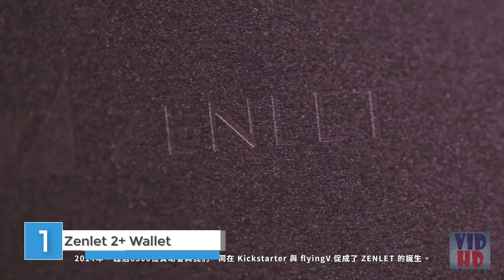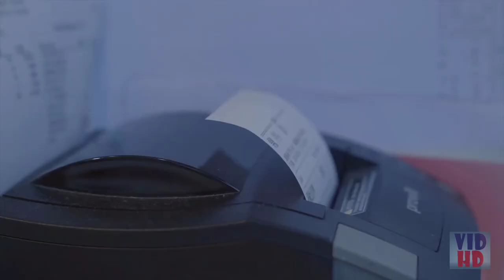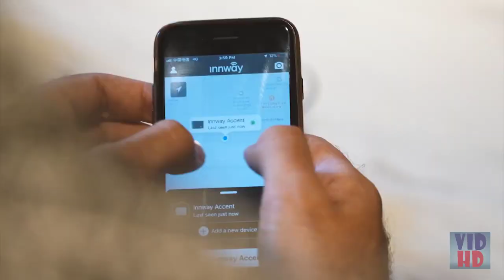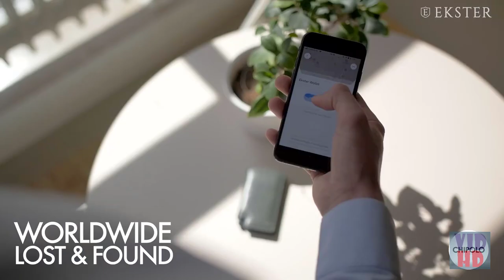The Best Smart Wallets for Men 2024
The Best Smart Wallets for Men listed in this video:

✔ 1. Zenlet 2+ Wallet

✔ 2. NOMATIC Slim Minimalist Wallet

✔ 3. Innway Accent Wallet

✔ 4. PITAKA Magwallet UE

✔ 5. Ogon RFID Stockholm V2.0

✔ 6. HuMn Mini Slim Wallet

✔ 7. VANACCI Carbon EVO Wallet

✔ 8. Ekster Parliament Wallet

In this post, I’ll tell you about the simplest smart wallets you'll buy for men in 2020. But first, a true quick overview.

Smart wallets have literally reinvented the tried-and-true “billfold” that humans have carried for millennia. Not only can a number of them assist you find a lost wallet, but they will prevent you from losing it within the first place.

Many smart wallets have Bluetooth capability that syncs them together with your smartphone through a fanatical app. they will protect your credit cards from thieves who want to steal your data with RFID scanners. a number of the good smart wallets dispense these same cards during a staggered vertical fan for straightforward retrieval at the flip of a lever.

Many of them are minimalist in size, barely larger than a mastercard . Others are more conventional with supple leather and room to spare, but with all kinds of electronic wizardry inside.